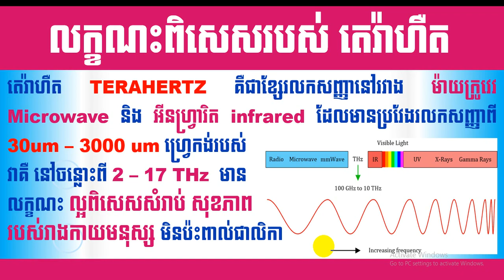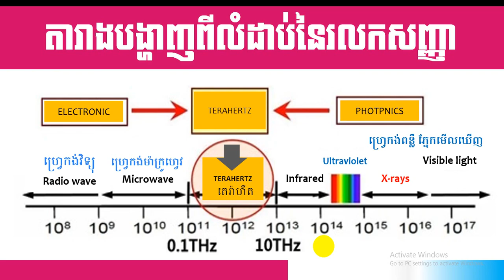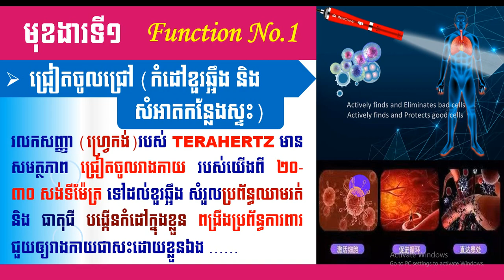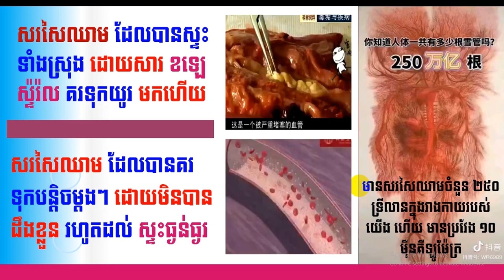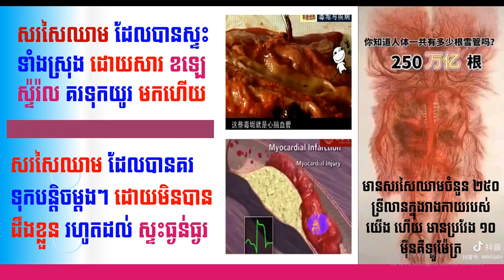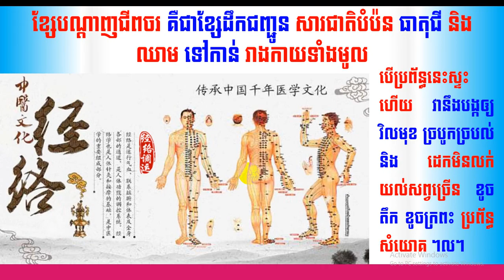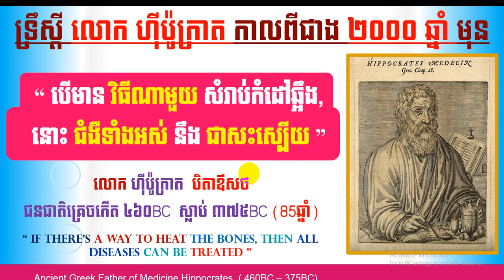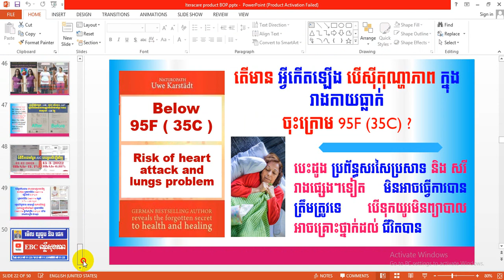EBC ពន្លឺសុខភាព - ព្យាបាលដោយប្រើម៉ាស៊ីន អាយថែរ៉ាឃែ ភាគ១ English (Pang Leehouv)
ព្យាបាលដោយប្រើម៉ាស៊ីន អាយថែរ៉ាឃែ ភាគ១   ពន្យល់បកស្រាយដោយលោកគ្រូ ប៉ាង លីហ៊ៅ (Pang Leehouv) តំណាងក្រុមហ៊ុន អ៊ីប៊ីស៊ី (EBC)